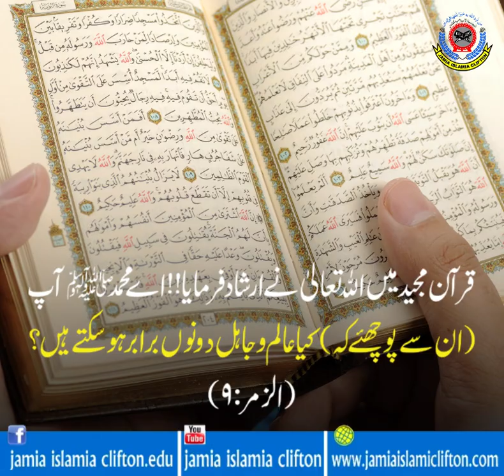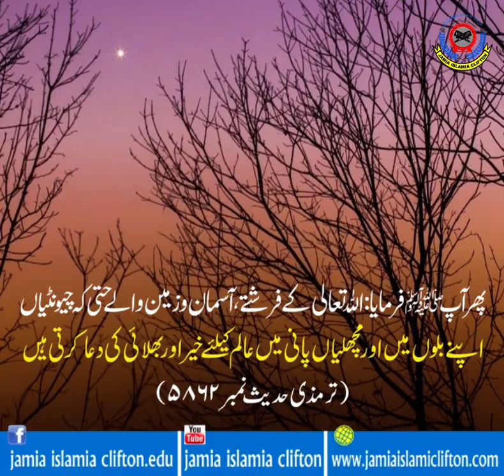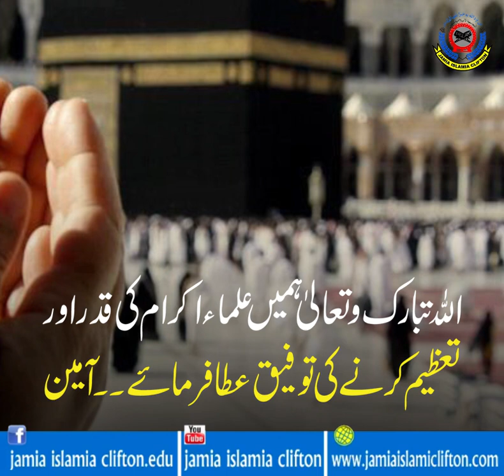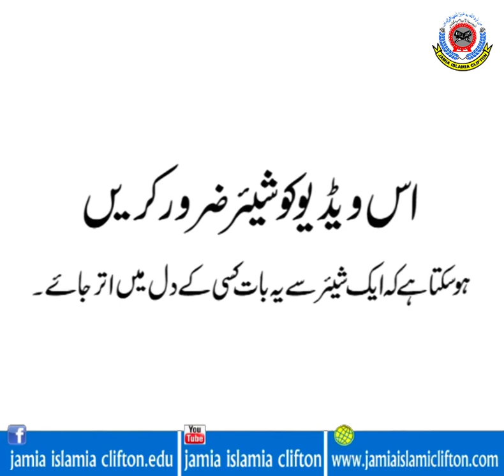Maulvi | Mullah | Aalim | مولوی،مُلا،عالم | Islamic Videos | Muslim | Islam | Namaz | Quran Pak